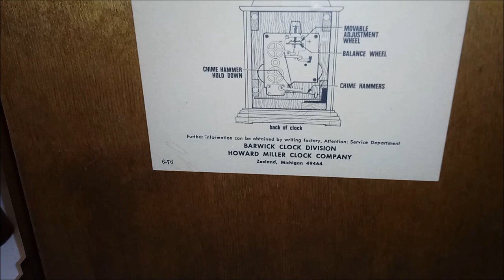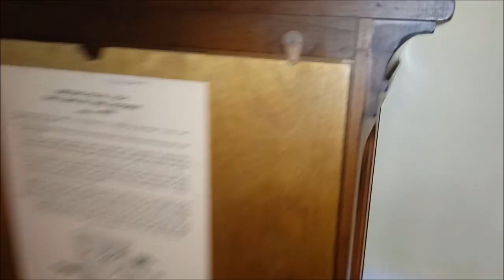Howard Miller Thomas Tompion Mantel Clock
If you are looking for a newer mantel clock for your home, one that could become an heirloom to hand down to your children, consider this clock from Howard Miller.